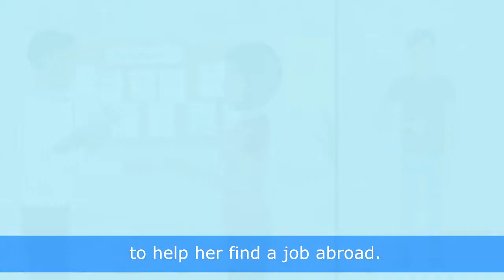Start Smart, End with Success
Start Smart, End with Success animation developed by the International Organization for Migration (IOM) Mission in Thailand to increase awareness of safe migration among migrants in Bangladesh, Indonesia, Malaysia and Thailand.

This animation is made possible with the generous support of the Ministry of Foreign Affairs of the Kingdom of Thailand under the project "Bay of Bengal: Regional Information Campaign to Tackle Irregular Migration and Promote Safe Migration Practices."